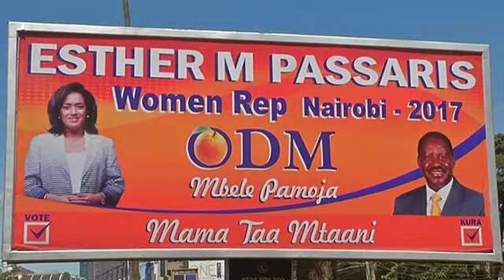Kenya election a dangerous game for female candidates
Kenya is on edge ahead of national elections on Tuesday, but the risk is that much greater for women candidates facing violence, intimidation, and general sexism in the race.